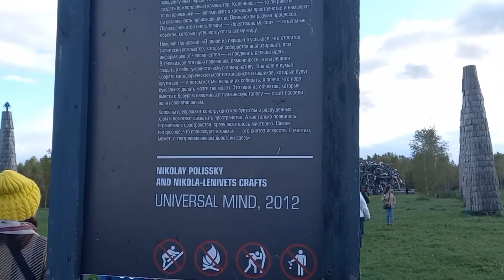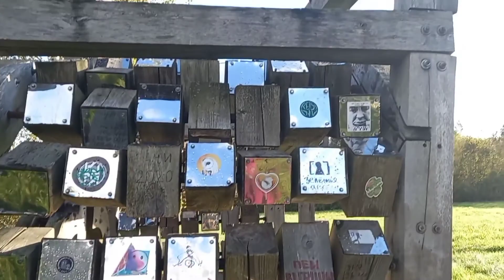3rd TOUR @KALUGA ,RUSSIA